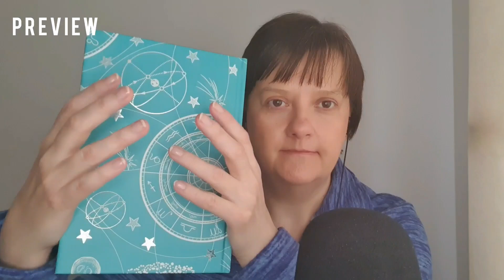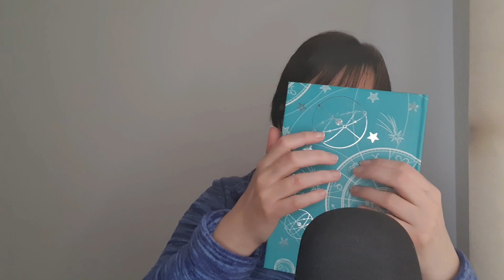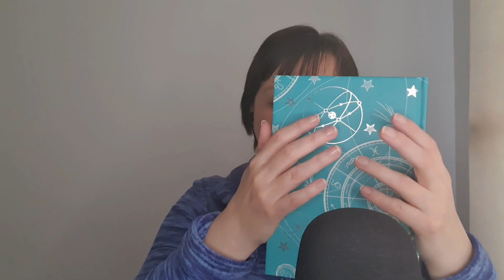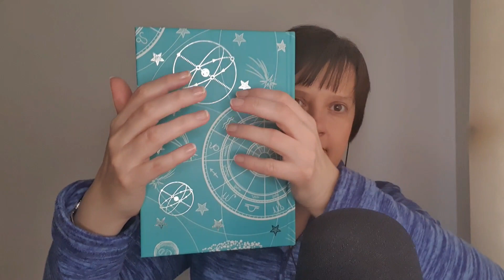ASMR Cosy Chilled Tapping Session | Soft Whispered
Welcome back to a Cosy Chilled Tapping Session with some soft whispering and tapping of various items.  I hope this helps you to forget about your day and feel relaxed and chilled out.  Another video you may also enjoy is